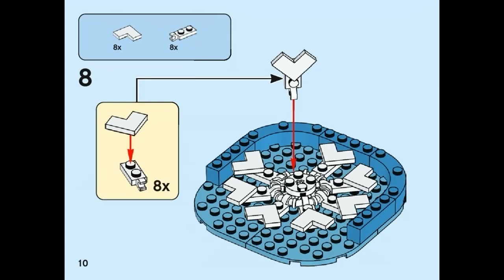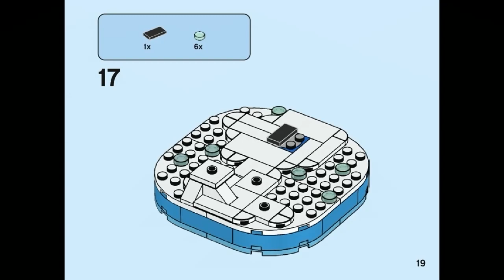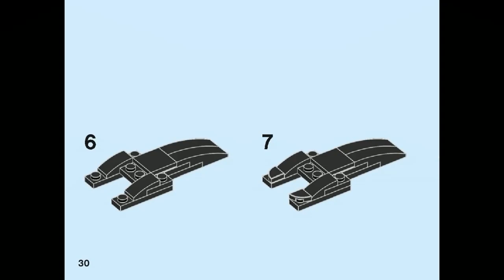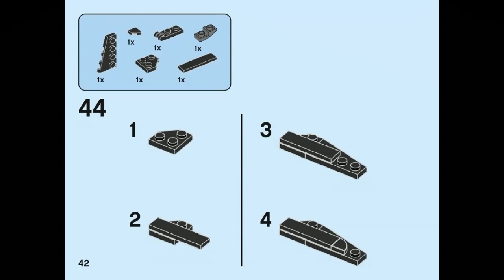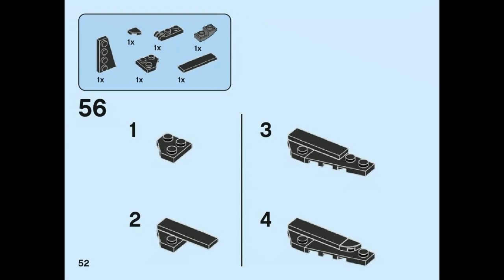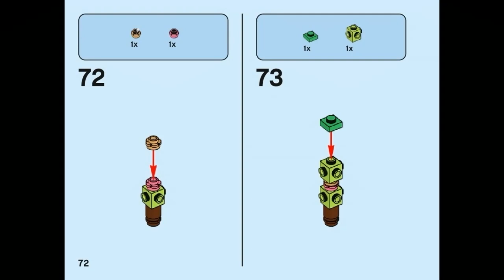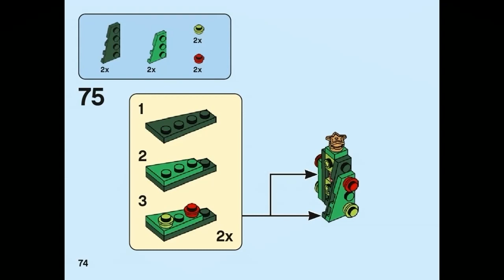LEGO instructions | Seasonal | 40498 Christmas Penguin